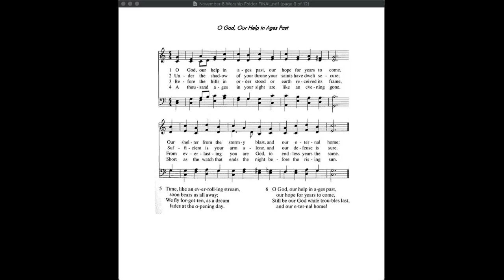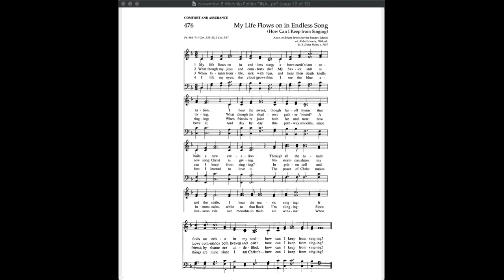First Congregational UCC DC Sunday Worship 11/8/20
Worship with us this morning as we welcome the Rev. Dr. Donique McIntosh, Racial Justice Minister of the Southern New England Conference of the UCC, as our guest preacher. Anisa Heming will offer a personal call to worship, Priscilla Waters will share a heartfelt stewardship moment, and Nora Marsh will serve as our scripture reader as we focus on the parable of the good Samaritan. Rev. Amanda will lead the prayers of the people and Rev. Sam will offer a time with our children. We hope you will join us for this important post-election worship service.